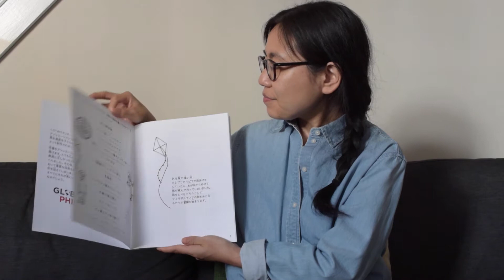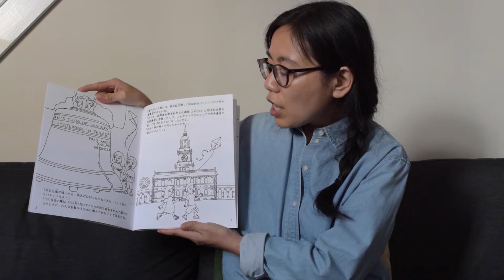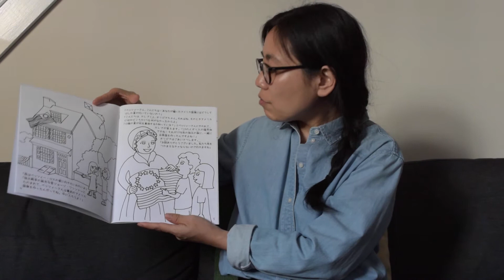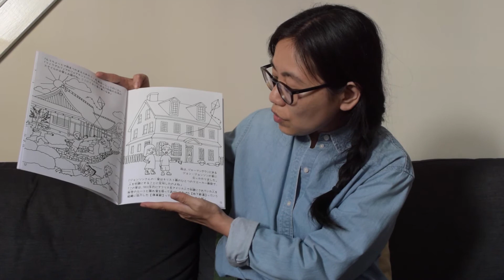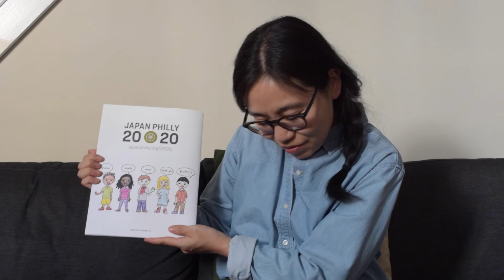Global Philadelphia Association World Heritage Coloring Book (Japanese)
世界遺産塗り絵を読んだ日米大フィラデルフィア協会の代表、の横山由香さんです。